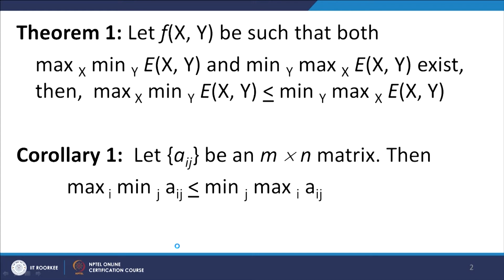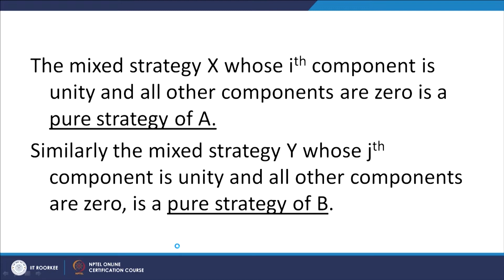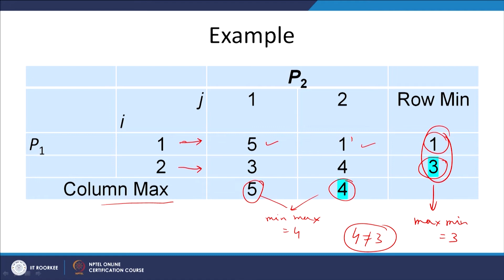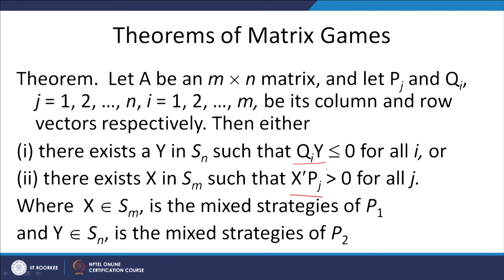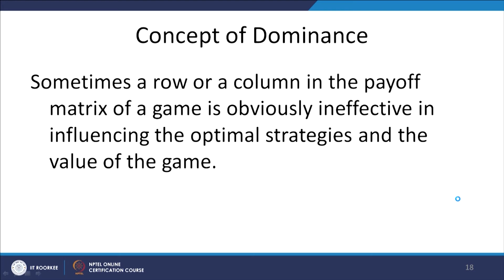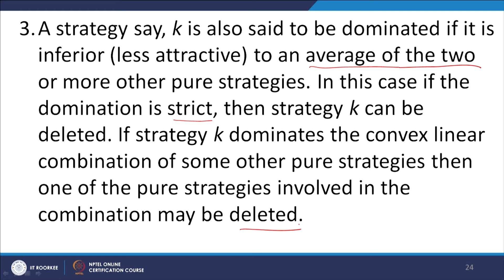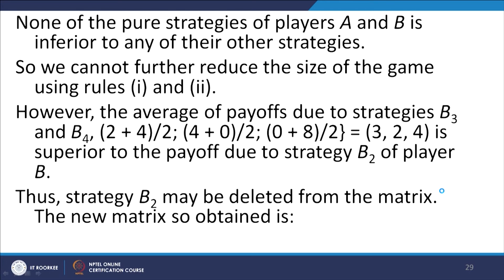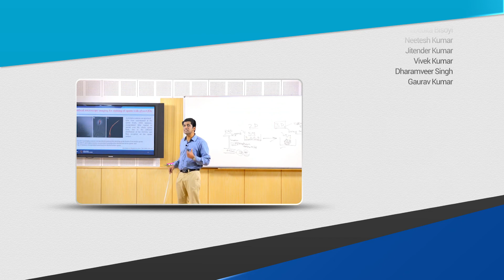Theorems of Game Theory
This lecture gives some theorems of game theory, including the concept of saddle point and principle of dominance.